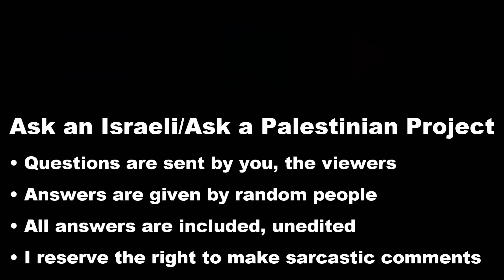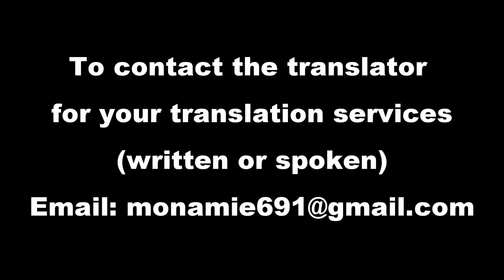Palestinians: Is there corruption in Palestine?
Filmed before the Covid-19 outbreak